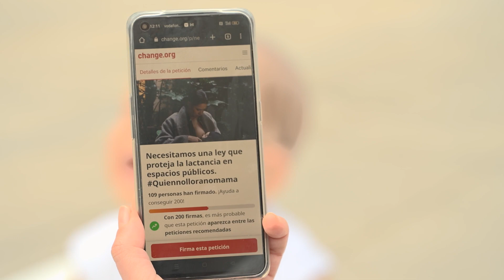Un bebé llora para pedir una ley que regule la lactancia materna en espacios públicos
Un llanto que reclama la atención de su madre. Sin embargo, no siempre puede ser atendido como se merece. Con el objetivo de pedir al Gobierno una ley que regule la lactancia materna natural en espacios públicos se ha instalado la figura de un bebé en pleno centro de Madrid. Esta iniciativa que ha puesto en marcha Teta & Teta pretende apoyar a esas madres que han llegado a ser increpadas o vetadas por darle el pecho a su bebé en un lugar público. Según un estudio reciente, más del 60% de las madres se han sentido avergonzadas y juzgadas cuando han dado el pecho espacios públicos y una de cada dos mujeres se ha tenido que esconder o irse a un espacio más reservado. Un derecho humano que necesita ser regulado para que las madres lactantes puedan dar el pecho a sus bebés sin necesidad de esconderse.